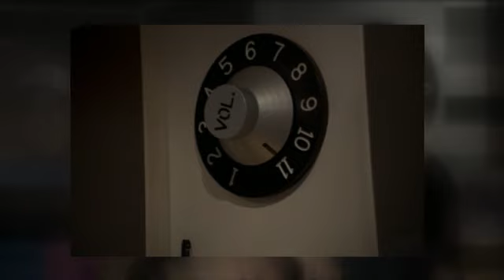Woody "A Trip Through Paris" Studio Days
Studio stills and the single "Paris" by Woody. Paris is the debut album from Woody on Attic Records.